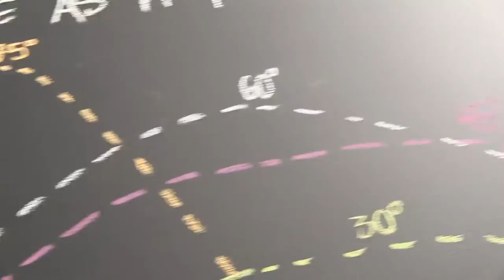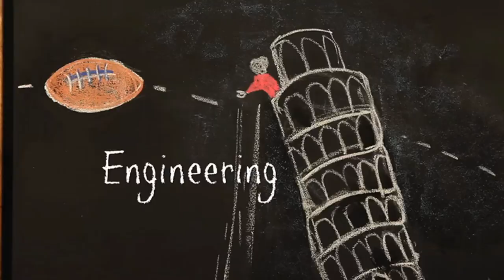STEM Zone Super Bowl XLVII Day 2 Group 99